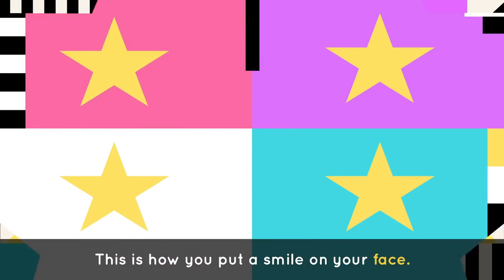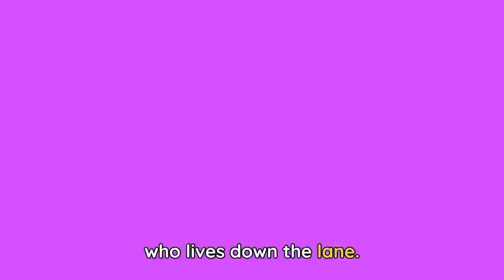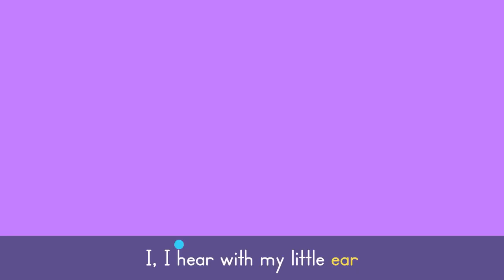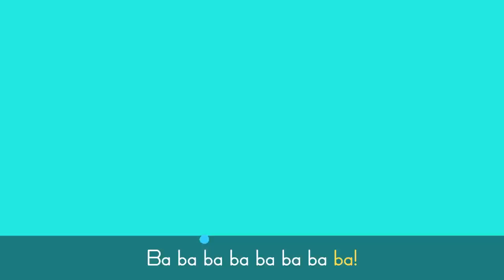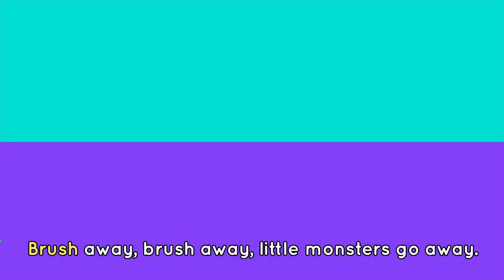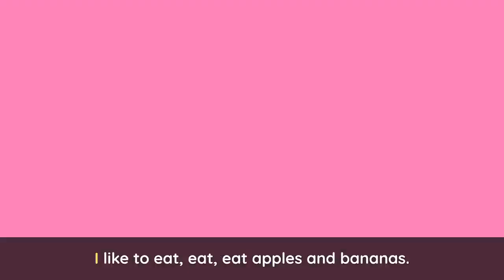Head Shoulders Knees and Toes 🎶 + More Fun Songs for Kids | Lingokids